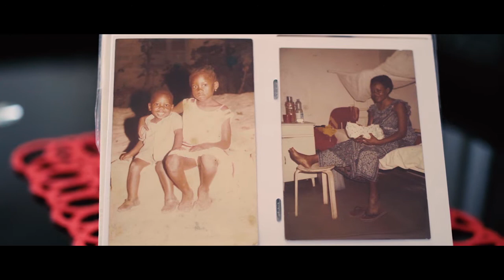My Neighbours Thought I Was A Drug Dealer - Cherry | What's Your Story? | Heartlines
Growing up in Congo, Brazzaville, Cherry was encouraged as a youngster to stand in solidarity with South Africans under apartheid. When he finally arrived in SA many years later, he unfortunately did not see this solidarity reciprocated.

What's Your Story? is a project that encourages the use of story-sharing as a tool to build greater social cohesion, increased trust, and authentic reconciliation.